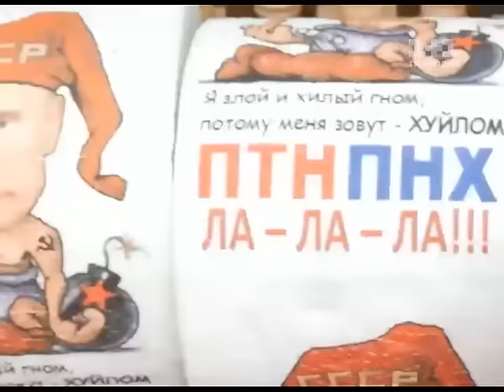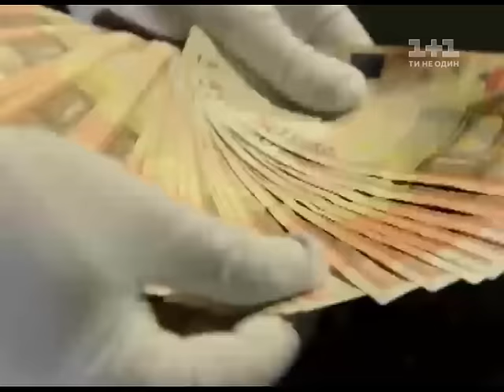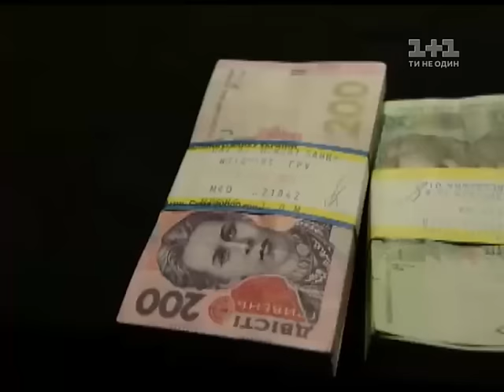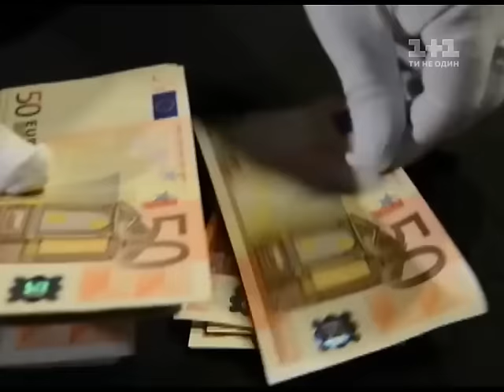Підпільні ринки художніх підробок: як дурять vip-персон? – Гроші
Серед українських багатіїв давно стало модним збирати власну колекцію картин та рідкісного антикваріату. Тому вони витрачають десятки і сотні тисяч доларів на те, в чому зовсім не розбираються, нерідко стаючи жертвами шахраїв. Українці готові купувати будь-який непотріб за високу ціну, достатньо лише вигадати красиву легенду. Ми вирішили провести власне мистецьке розслідування і дізнатись, як швидко заробити на мистецтві та за лічені дні стати дорогим художником.